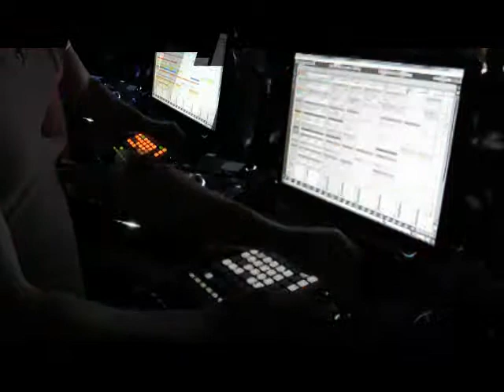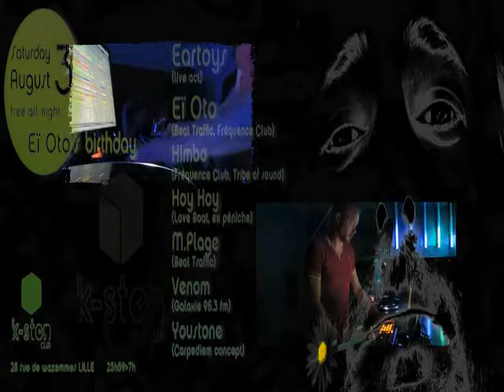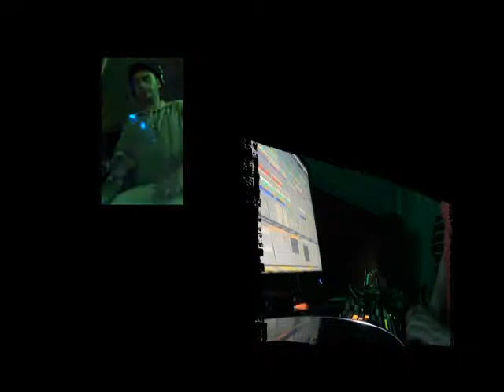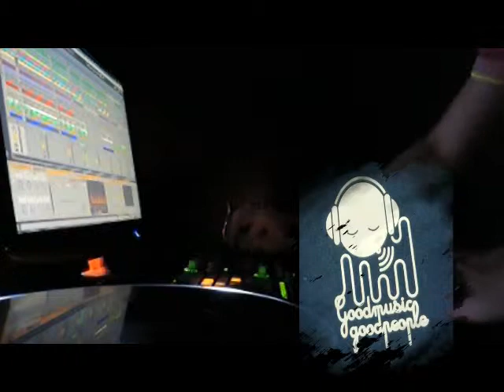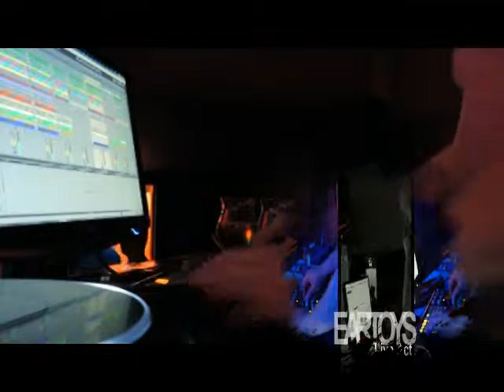Live Act - Eartoys (Extrait)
à l'occasion du Bday Eï Oto
Extrait  du Live d' Eartoys aka Pitchup !